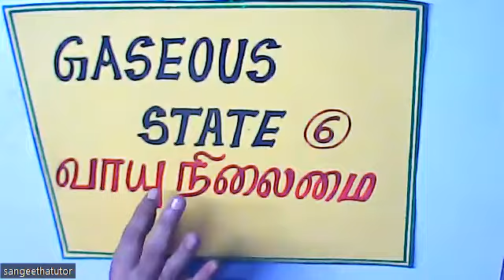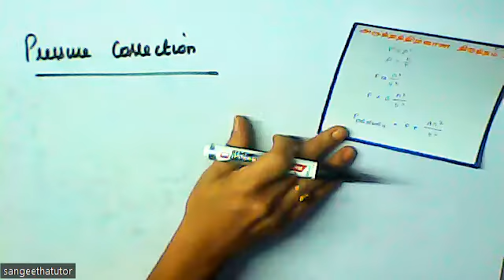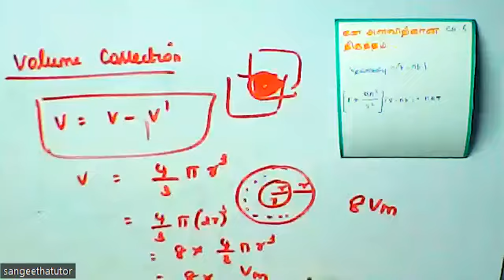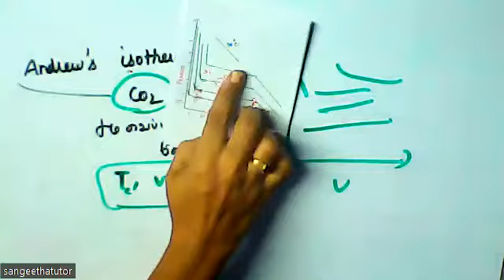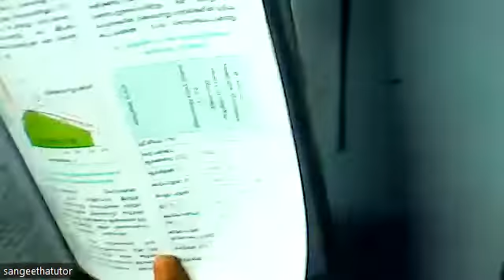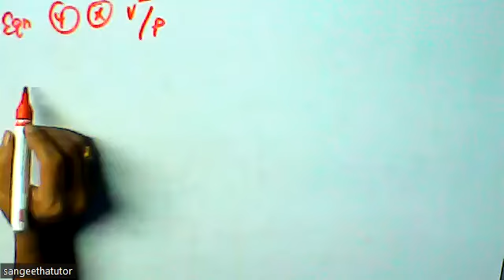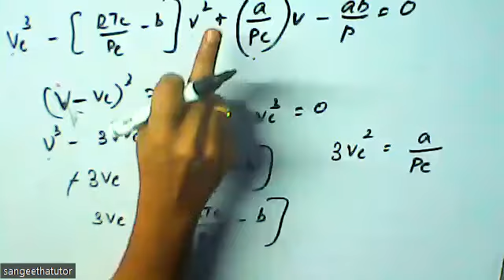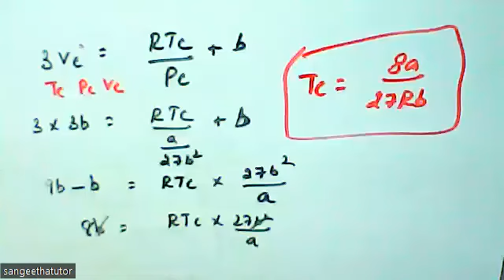(11th Chemistry TN) Vanderwaals equation / வாண்டர்வால்ஸ் சமன்பாடு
Gaseous state / வாயுநிலைமை, Vanderwaals equation / வாண்டர்வால்ஸ்